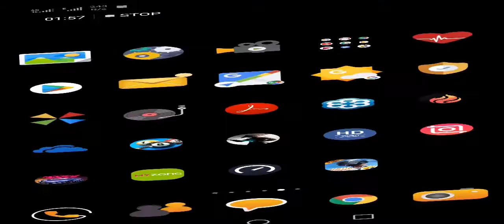Shadow vs S.Fighter. One on one Great Action 👍👌